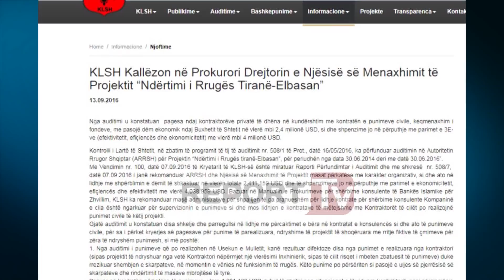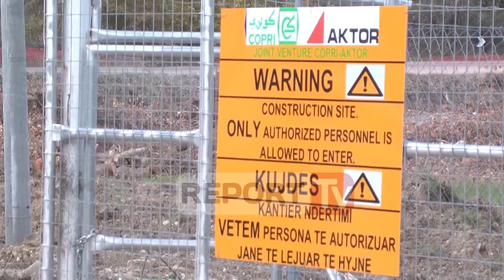Report TV - Abuzimet me rrugën Tiranë-Elbasan, 2 arrestime të reja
TIRANE- Pas arrestimit për abuzimet në rrugën Elbasan-Gjinar, Prokuroria e Krimeve të Rënda në Tiranë ka kërkuar sot nje tjeter masën ‘arrest me burg’ për ish-drejtorin e ARRSH, Dashamir Xhika. Akuza e re ka lidhje me abuzimet në rrugën Tiranë-Elbasan. Ne pranga perfunduan edhe drejtori dhe ish-drejtori i Autoritetit Rrugor Shiqptar qe kane ndjekur punimet. Hetimet nga prokuroria nisën pas kallëzimit nga KLSH në 2016 për dëm ndaj shtetit me vlerë mbi 6 mln euro për abuzime në rrugën Tiranë-Elbasan, por qe jane riperseritura ne nje kallezimi i dyte të ministrit Gjiknuri në 2017.

Komunikimi i urdhrit të lëshuar nga prokurorja Elisabeta Imeraj është bërë në ambientet e policisë së Elbasanit, ku Xhika qëndron i arrestuar për dosjen e rrugës Elbasan-Gjinar. Përpos urdhër arrestit të ri për Xhikën, sot janë arrestuar edhe dy persona të tjerë në Tiranë në lidhje me dosjen e dytë te Krimet e Rënda, Albens Alite dhe Aksel Qurduka, drejtori dhe ish-drejtor i Njësisë së Menaxhimit të Projektit të rrugës Tiranë-Elbasan. Albens Alite dhe Aksel Qurduka përpos kallëzimit nga KLSH janë akuzuar edhe në padinë e Gjiknurit.